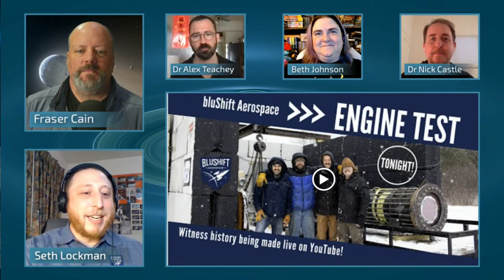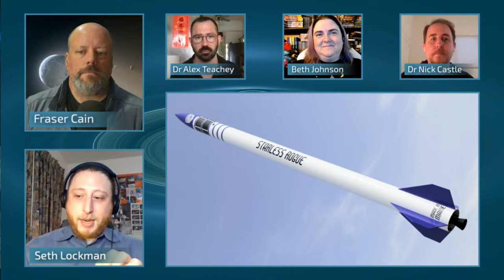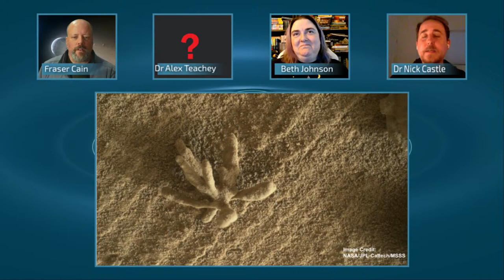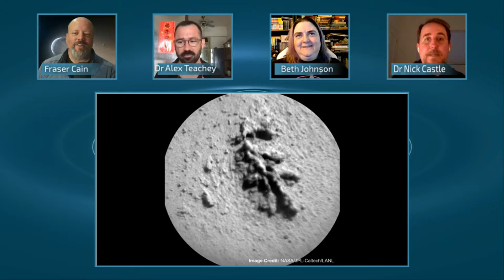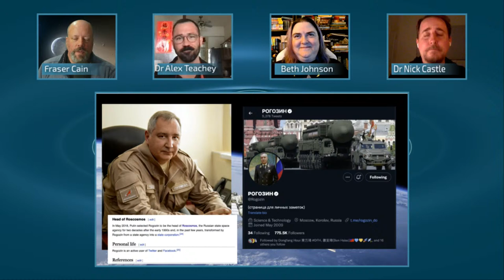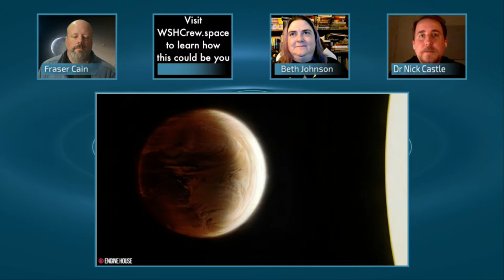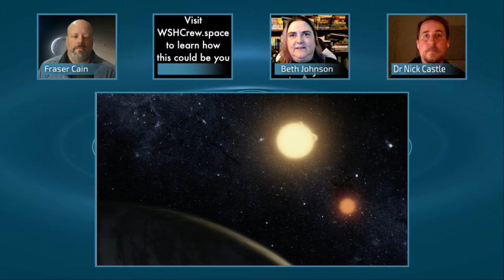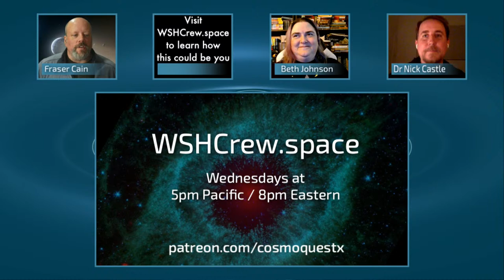Weekly Space Hangout: 02-MAR-2022 - MAREVL 2.0 Static Fire Tests w/bluShift Aerospace's Seth Lockman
This week is another news roundup! And what could be better than having a guest join us straight from the "Breaking News" headlines!

Joining us tonight is Seth Lockman, Communications Director for bluShift Aerospace, fresh off their successful static fire test of their MAREVL 2.0 rocket last evening! CONGRATULATIONS to Sascha Deri and everyone at bluShift!!!

Would you like to invest in sustainable aerospace?